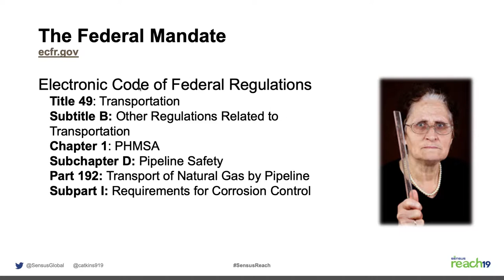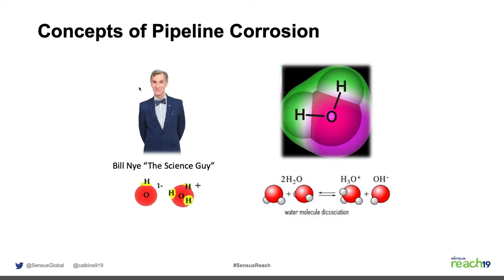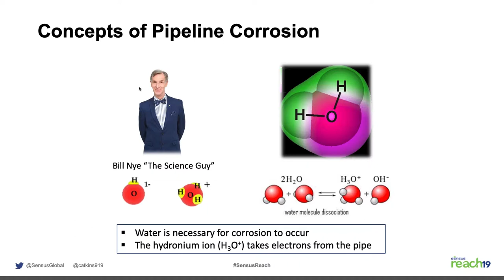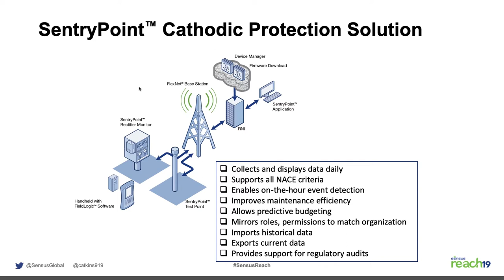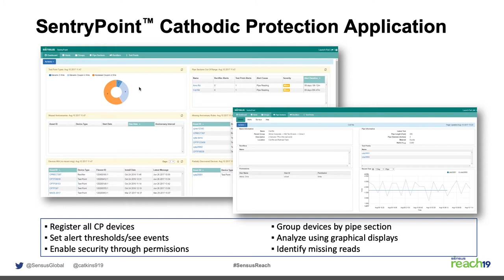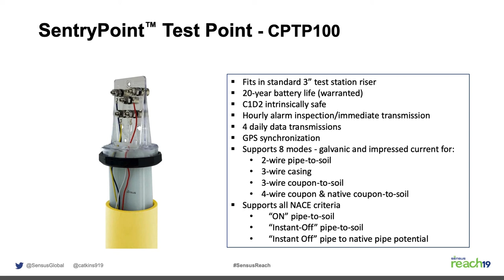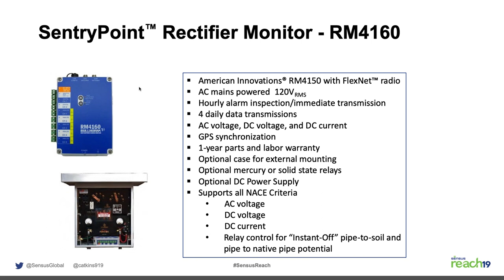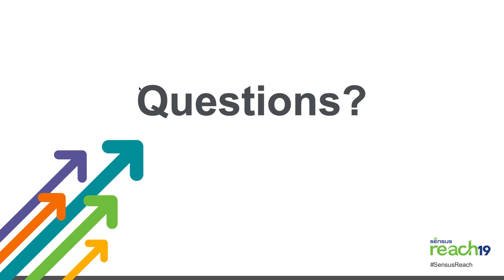Reach 19 - A Guide To Cathodic Protection with SentryPoint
Learn how to use the Sensus SentryPoint solution to automate the collection of data from test points and rectifiers in a gas distribution system.